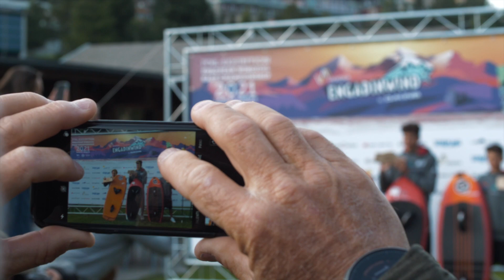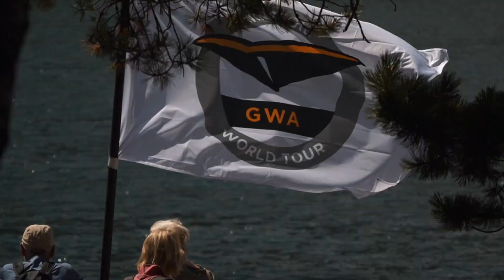GWA Wingfoil Race European Championship | Final day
On Sunday, 15th of August, the first-ever GWA Wingfoil Race European champions were crowned next to lake St. Moritz at Engadinwind. All competitors gave an incredible performance at this event, making history with each heat they showed up for.

Results of the 2021 GWA Wingfoil Race European Championship
Women’s
1. Olivia Piana (FRA)
2. Flora Artzner (FRA)
3. Bowien van der Linden (NLD)

U16
1. Riccardo Zorzi (ITA)
2. Noe Cuyala (FRA)
3. Sebastiano Zorzi (ITA)

U19
1. Benjamin May (DEU)
2. Malo Guenole (FRA)
3. Léandre Carlier Arquoit (FRA)

Masters
1. Klaas Voget (DEU)
2. Craig Gertenbach (ZAF)
3. Henning Nockel (DEU)

Men’s Open
1. Francesco Cappuzzo (ITA)
2. Balz Müller (CHE)
3. Maxime Chabloz (CHE)

Up next on our calendar is the GWA Wingfoil World Cup in Dakhla, Morocco, from the 2nd till the 6th of November 2021.